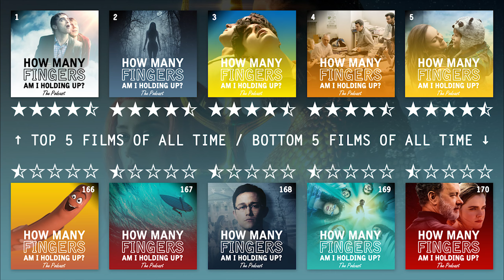"Aquaman" Movie Review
Joe and Mike review "Aquaman" in the one-hundred and seventieth episode of the weekly drunk movie review podcast "How Many Fingers Am I Holding Up?"